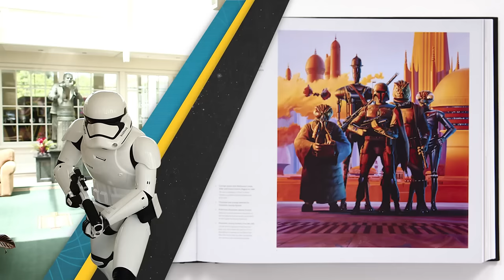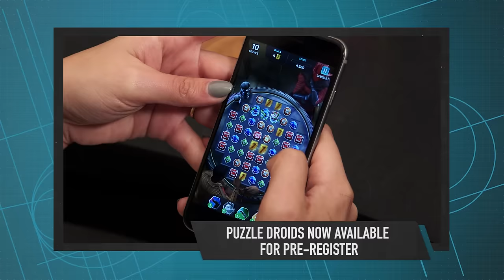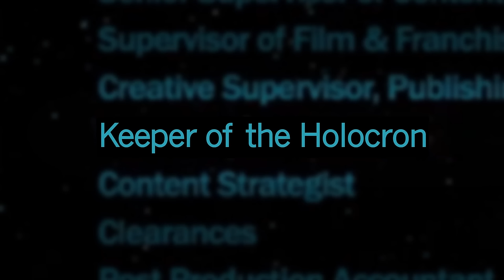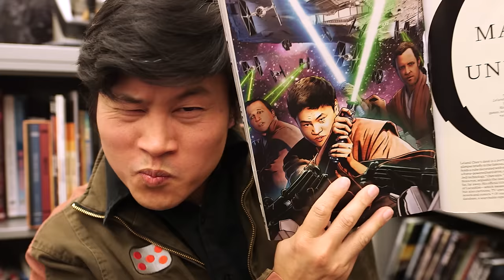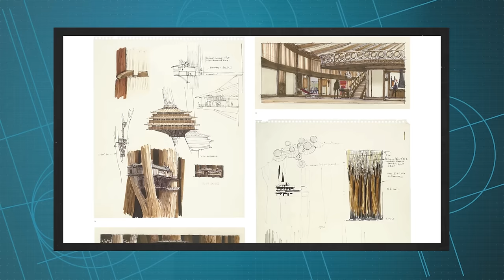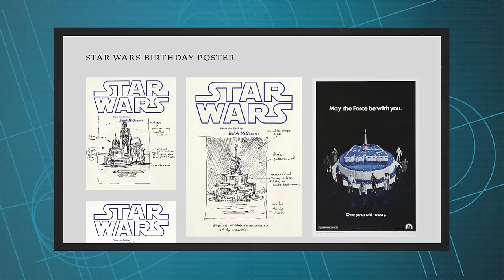Inside one of the COOLEST JOBS at Lucasfilm & Mark Hamill will speak at Celebration Orlando!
In this installment of The Star Wars Show, we announce Mark Hamill at Celebration Orlando and run through the schedule for the show's biggest panels, talk to Leland Chee and find out what "Keeper of the Holocron" really means, reveal a new mobile game, talk to the authors of the beautiful Star Wars Art: Ralph McQuarrie, and more!